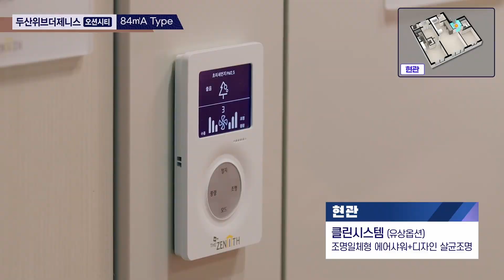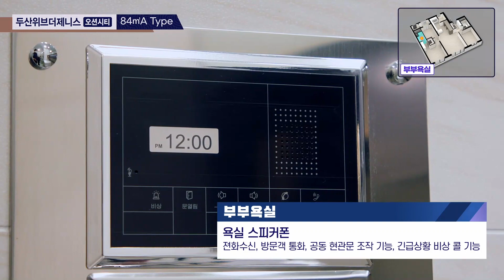두산위브 더 제니스 오션시티 84A